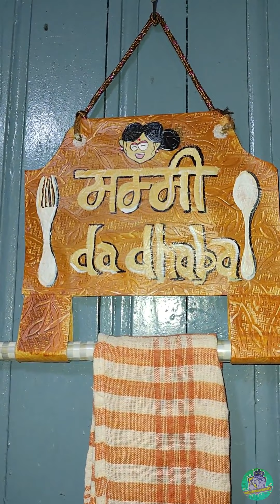My First Food Vlog| Ghar Par Samose Banaye| I Made Tasty Samosa at Home|Lockdown Mai Ghar ke Samose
I made tasty samosa at home in lockdown 2021| My First Food Vlog| Ghar Par Samose Banaye| Made Tasty Samosa at Home| Lockdown Mai Ghar ke Samose.. Halwai ke jesey kurkure samose

Khao piyo ash karo mitron dil par kisey da dukhao na .